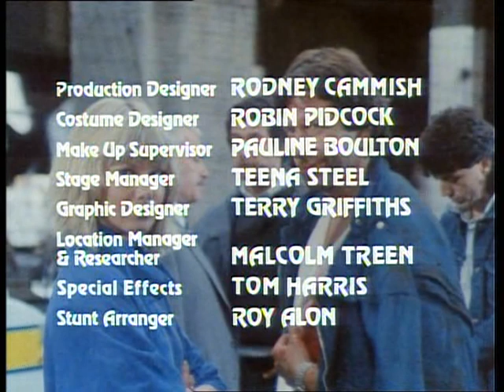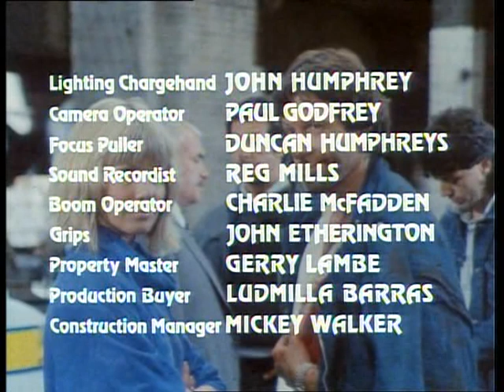Dempsey and Makepeace Uncut - S2E10 The Bogeyman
*Contains full scenes from original broadcast regularly edited/censored on subsequent repeats. UK ad break idents not included. Original UK soundtrack*

Dempsey becomes obsessed with catching a tough guy called Keith Lymon. Makepeace thinks it's because the two men are different sides of the same coin.

Director: Tony Wharmby
Writer: Ranald Graham
Stars: Michael Brandon, Glynis Barber, Ray Smith, Tony Osoba